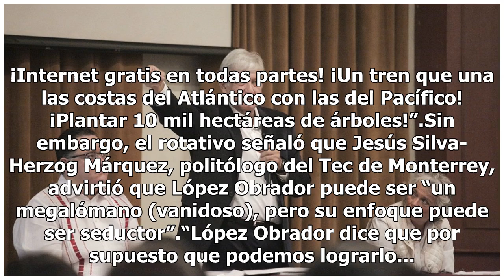AMLO, el presidente más poderoso en décadas: The Economist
Las consultas populares más que darle credibilidad, incrementan el poder de Andrés Manuel López Obrador, presidente de México, señaló la revista británica The Economist.“Los votantes le dieron a AMLO el mandato democrático más grande en la historia de México. Ganó con 53% de los votos”, señaló el me...